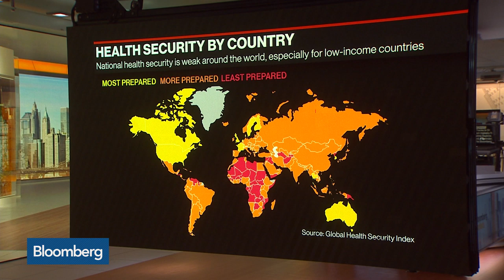Global Pandemic Risk Is Rising, Johns Hopkins' Inglesby Says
Dec.16 -- Dr. Tom Inglesby, director of the Center for Health Security at the Johns Hopkins Bloomberg School of Public Health, explains why global epidemics and pandemics are on the rise. He speaks with Bloomberg's Vonnie Quinn on "Bloomberg Markets." The Bloomberg School of Public Health is supported by Michael R. Bloomberg, founder and majority owner of Bloomberg LP, the parent company of Bloomberg News.